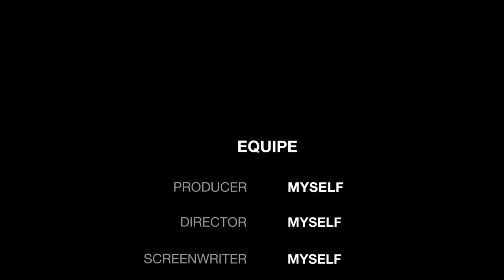Drawing of a Dog | Realistic drawing of a Dog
It's a great experience while drawing this art work🔥

Took me- +21 hour to complete this art work😤

Metrial used 👇
Staedtler graphite pencil
Charcoal pencil
Tombow mono eraser
Blending stumb
Blending brushes
White gel pen
A3 sheet

Drawing of a Street dog 🐕 drinking water from the tap

        🙏Instagram I'd-Khushdil__singh🙏

                        🥰Next video🥰